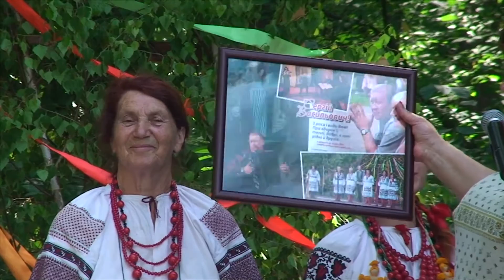Ансамбль "Вербиченька" . Купала. Пиротчинські джерела 2015 Кролевеччина * Verbychenka folk ensemble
"Verbychenka" folk ensemble from Grechkyne village, Krolevets region, Sumy province, Ukraine. Leader Serhy Ovchar.
Regional festival "Midsummer Bells over the Waves of Esman River". 04 July 2015 Pyrotchyne, Krolevets region, Sumy province, Ukraine

Programme of ensemble's performance:

1. Syogodni Kupala, Zavtra Ivana (*Today's Kupala, Tomorrow's Ivana). Traditional ritual Ukrainian folk song
2.(1:24) Oy na Ivana, ta y na Kupala, tam divchynon'ka kvity zbyrala (*Oh, on Ivana Kupala's day, a Girl was Gathering flowers). Ukrainian folk song (fragment)
- letting the wreaths of flowers into the water
3. (4:23) Greeting guests with tenth Ivana Kupala jubilee festival
4. (6:29) Namysto Rosyane (*Dew Necklace). Music by Olexy Chukhray, lyrics B.Chipa
5. (9:06) Oy, Verbychenko (*Oh, Little Willow). Music by Ihor Shamo, lyrics by L.Zabashta
6. (11:51) Oy, Sad-Vynograd (*Oh, Garden-Grape). Ukrainian folk song
7. (13:26) Verbychenka ensemble greets their leader Serhy Ovchar with Birthday. Sira Nataliya - boss of Krolevets region culture department - joins with greetings
8. (15:54) Lebedyni Dva Kryla (*Two Swan's Wings). Music by Volodymyr Kryvoshey, lyrics by D.Lutsenko
9. (19:40) Oy, Shcho j to za Shum Uchynyvsya (*Oh, what's That Sound about). Ukrainian folk song

Виступає народний вокальний ансамбль "Вербиченька" села Гречкине, Кролевецького району, Сумської області, Україна. Керівник - Сергій Овчар.
Районний фестиваль "Купальські передзвони на хвилях Есмані". 04 липня 2015 року. Село Пиротчине, Кролевецький район, Сумська область, Україна

Програма виступу колективу:

1. Сьогодні купала, завтра Івана. Традиційна обрядова українська народна пісня
2. (1:24) Ой на Івана, та й на Купала, там дівчинонька квіти збирала. Українська народна пісня (фрагмент)
- пускають вінки на воду
3. (4:23) Привітання гостей на купальському десятому ювілейному святі
4. (6:29) То не коні заблукали над рікою, чеше місяць сиві гриви туманам - "Намисто росяне". Музика Олексія Чухрая, слова Б.Чіпа
5. (9:06) Муз. І.Шамо, сл. Л.Забашти "Ой вербиченько"
6. (11:51) Ой сад-виноград. Українська народна пісня
7. (13:26) Колектив "Вербиченька" вітає керівника - Овчара Сергія - з Днем народження. До привітання долучається начальник кролевецького районного відділу культури Сіра Наталія
8. (15:54) Муз. Володимира Кривошея, сл. Д.Луценка "Лебедині два крила"
9. (19:40) Ой що ж то за шум учинився. Українська народна пісня